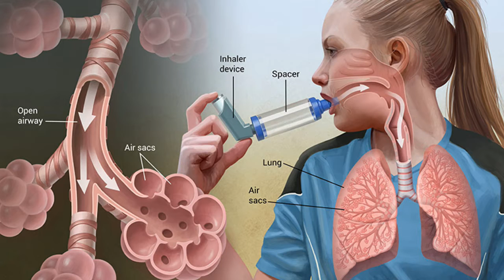दमा से ( Asthma ) छुटकारा पाने का आयुर्वेदिक उपाय / Home remedy for Asthma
दमा से ( Asthma ) छुटकारा पाने का आयुर्वेदिक उपाय / Home remedy for Asthma /  गले व् फेफड़ों के बलगम का रामबाण इलाज / Home remedy for Asthma, throat & lungs cough / श्वास रोग, अस्थमा व कफ (Asthma, Cough) का आयुर्वेदिक नुस्खा / दमा का आयुवेर्दिक घरेलू उपचार / Home remedy for Asthma & Cough